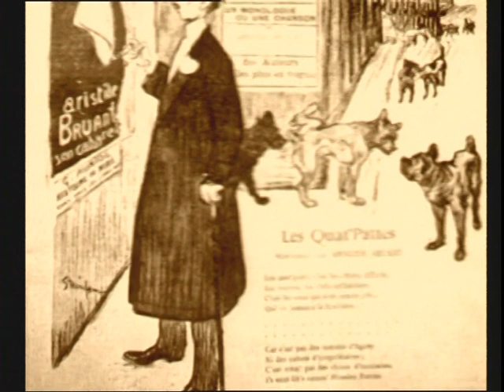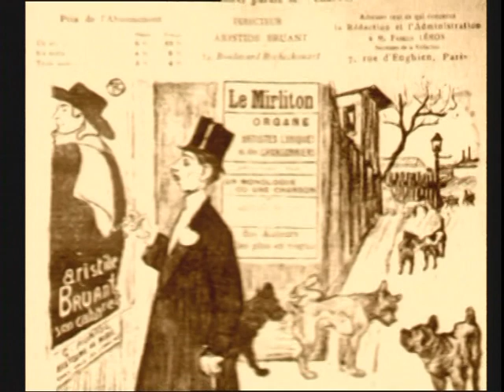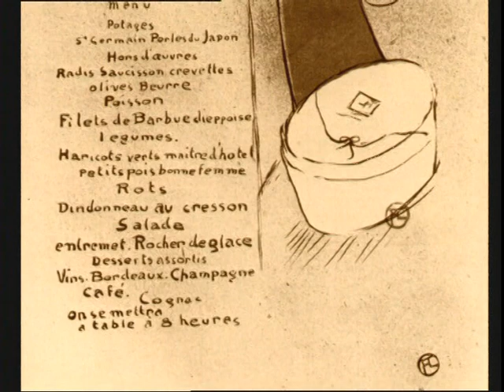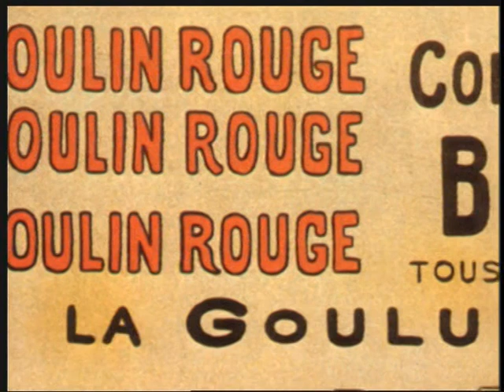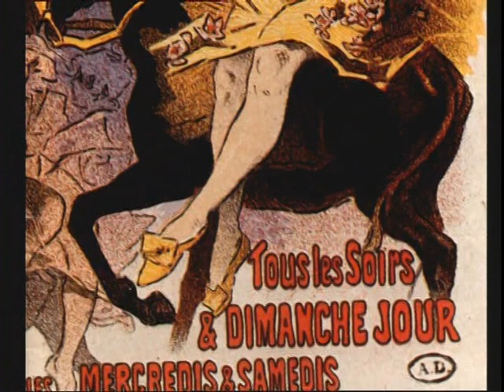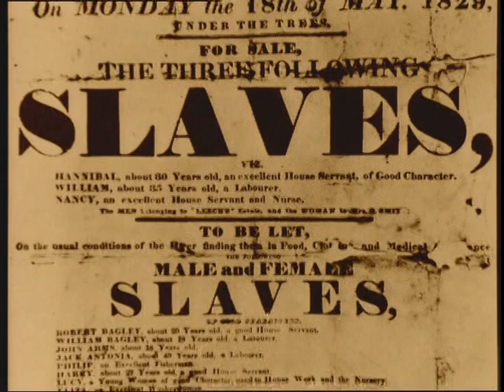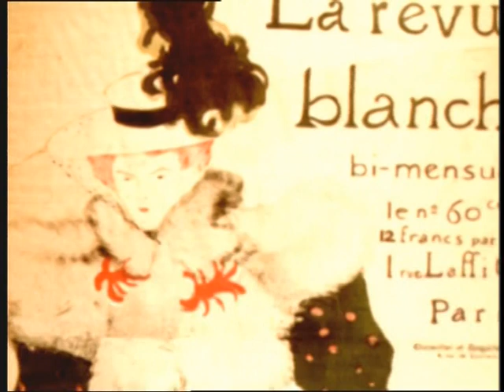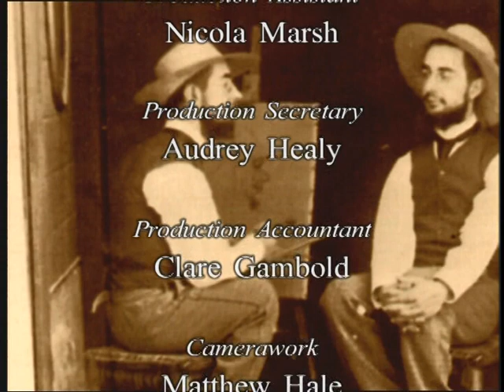Documental sobre Toulouse-Lautrec (2001)